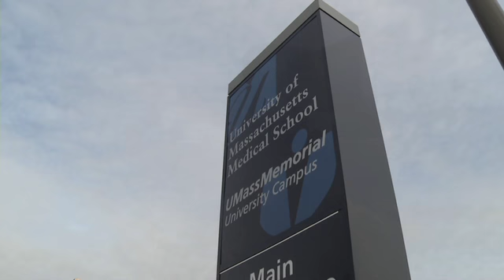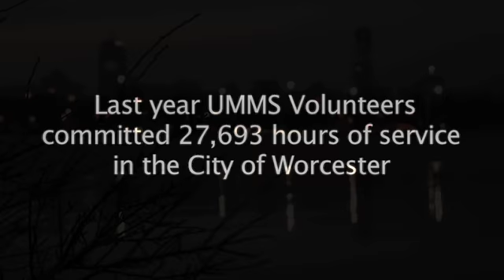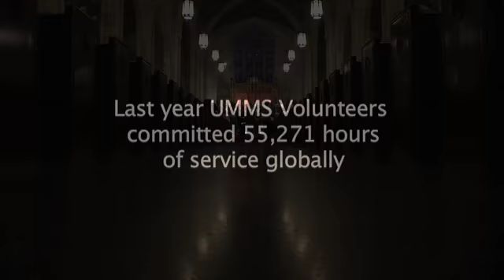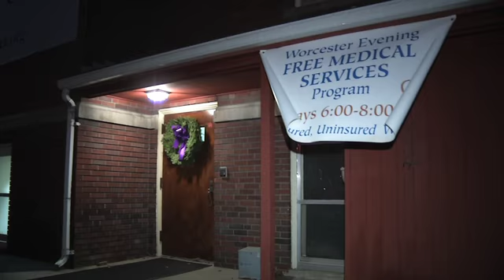Campus community celebrates Martin Luther King, Jr.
On Monday, Jan. 24, UMass Medical School will celebrate the legacy of Dr. Martin Luther King Jr. by honoring members of the UMMS community whose actions exemplify the characteristics of greatness, as defined by Dr. King in his famous speech delivered two months before his death in 1968.